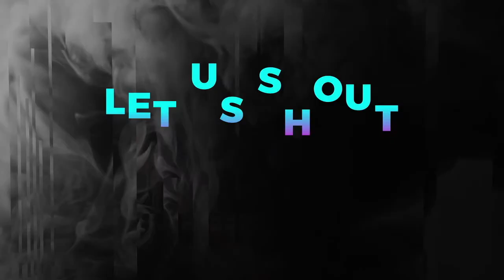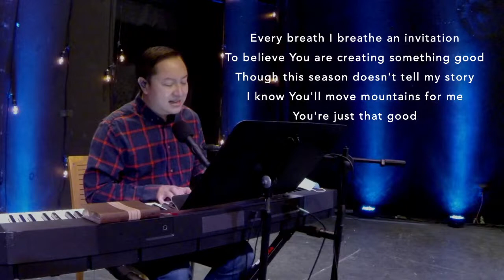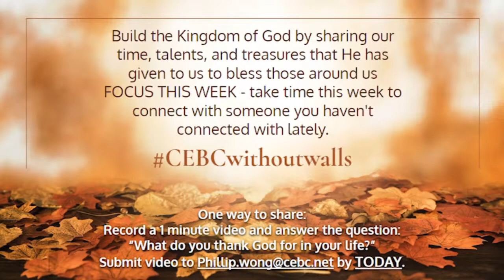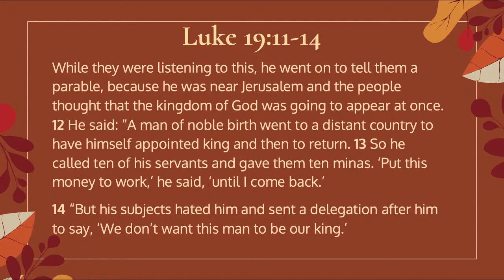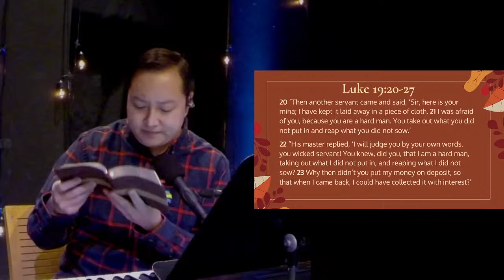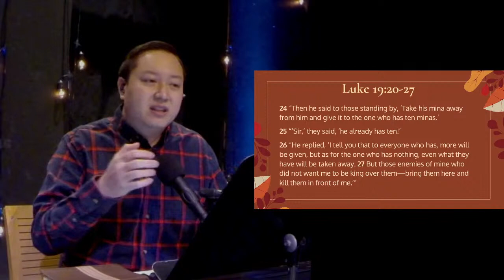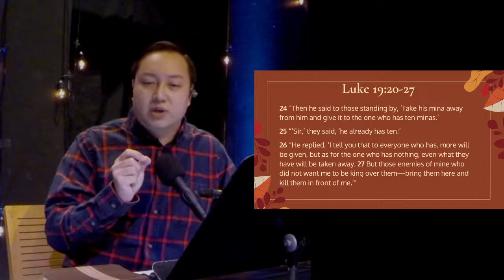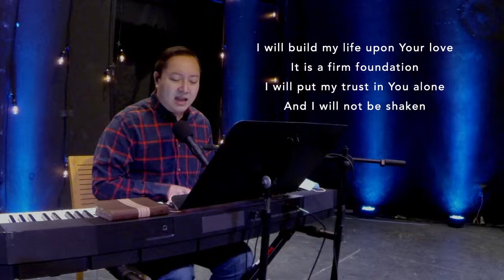Sunday 10am Worship 2020-11-15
Connections Corner @ 11am (Zoom Meet & Greet)